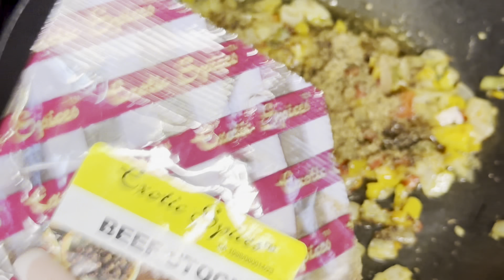Puff pastry snacks | South African recipe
Hey y’all.

Enjoy this caramel recipe with ice cream, caramel baked, caramel coated apples etc.

Food: @freshqho
Lifestyle: @aliciusntando